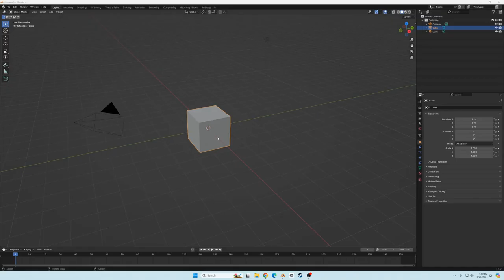DOWNLOADING BLENDER 4.1!!!!!!!!!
i love blender, i use it to edit all my videos (including this one)